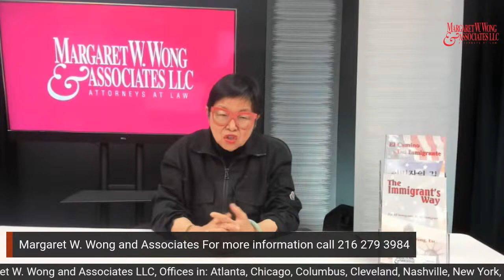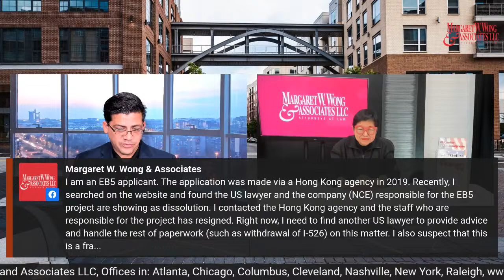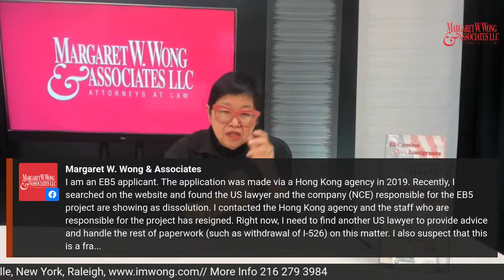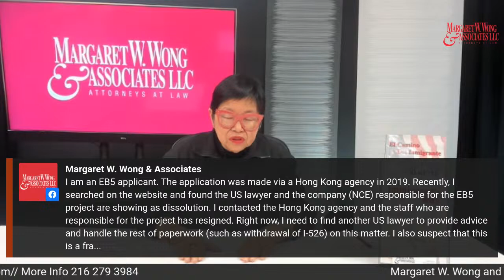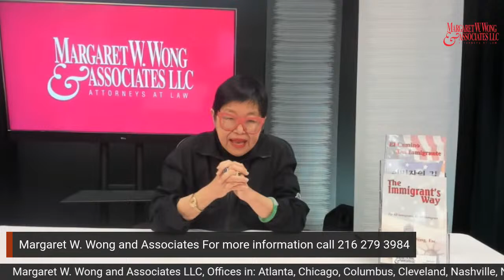The immigrant’s way- Q & A with attorney Margaret Wong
Today Thursday November 15th, Attorney Margaret W. Wong with more than 45 years of experience practicing the immigration law is live and she will answer all of your immigration questions.